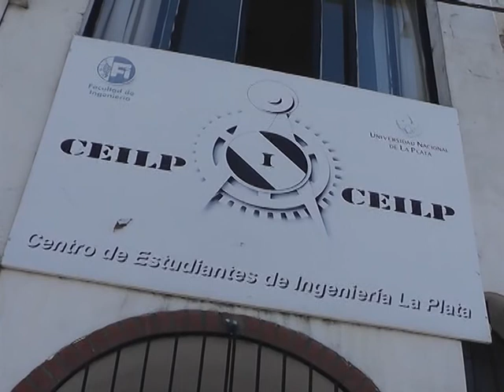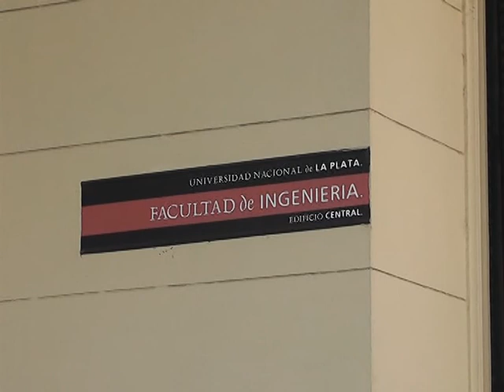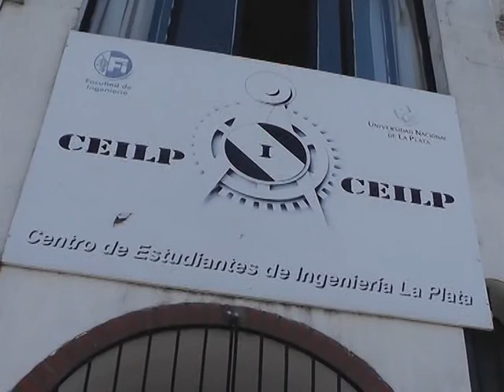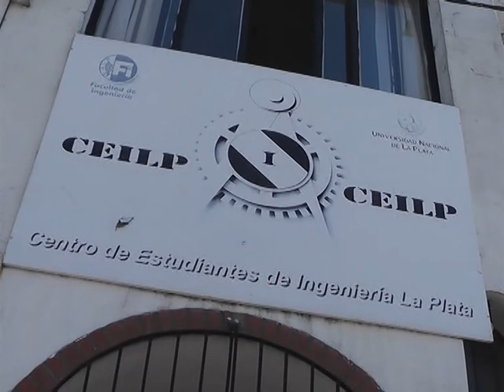CAMBIOS EN INGENIERIA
EL SISTEMA DE INGRESO A LA FACULTAD DE INGENIERÍA DE LA UNIVERSIDAD NACIONAL DE LA PLATA VIENE CON CAMBIOS PARA EL PRÓXIMO CICLO ACADÉMICO 2015. SE PUSO EN MARCHA UNA NUEVA MODALIDAD DE ARTICULACIÓN PARA ALUMNOS DEL SECUNDARIO Y CON LA APROBACIÓN DE DOS EXÁMENES SOBRE MATEMÁTICAS QUEDARÁN EXIMIDOS DEL CURSO INTENSIVO QUE SE DICTA EN ENERO.